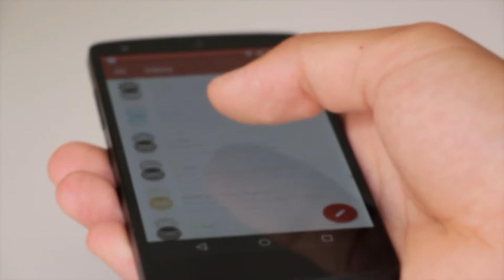Is it dangerous to use phone during thunderstorm (Malayalam) (full HD visuals) (with voice)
Using a landline during a thunderstorm is never safe because of its connection to an outside wire. Lightning can follow the wire to the handset and can injure the person using a landline. But what about using a cell phone?